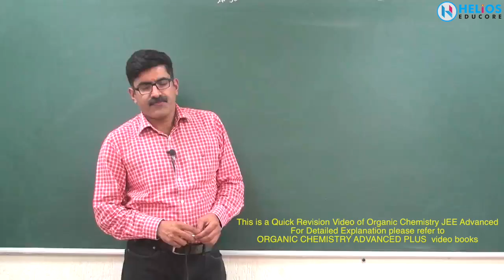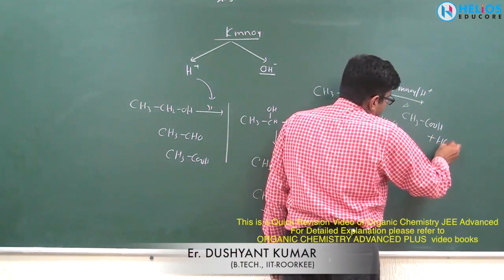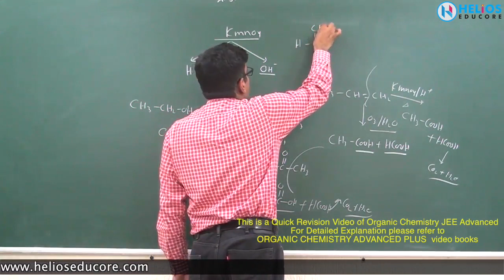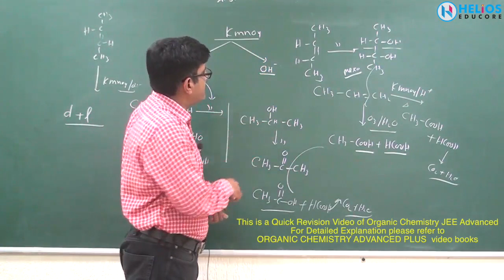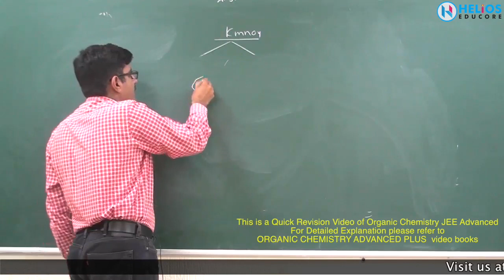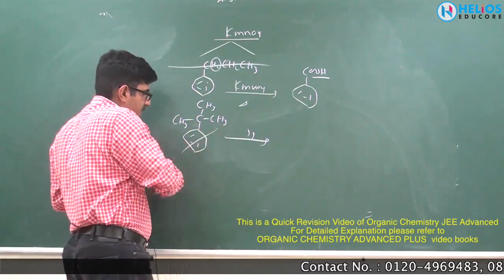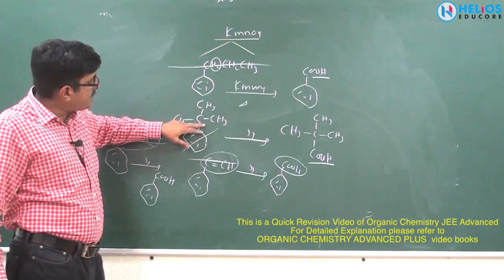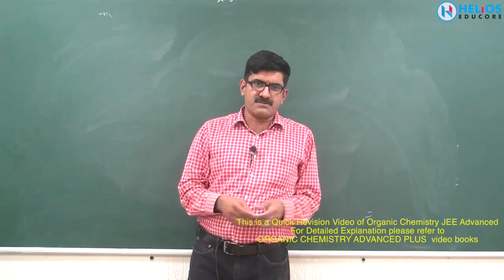Use Of KMnO4 Revision JEE-Advanced 2018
Chemistry Video Lectures to prepare for JEE-Main, JEE-Advanced, NEET & and Board Exams.
or Amazon Search Er Dushyant Kumar